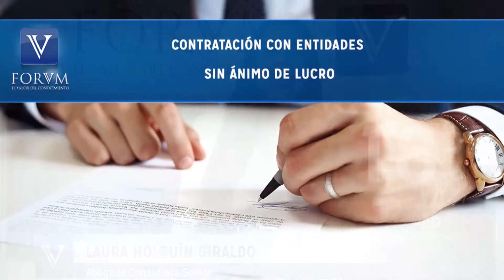LO MEJOR DE LA SEMANA DE 02 DE FEBRERO AL 09 DE FEBRERO DE 2017